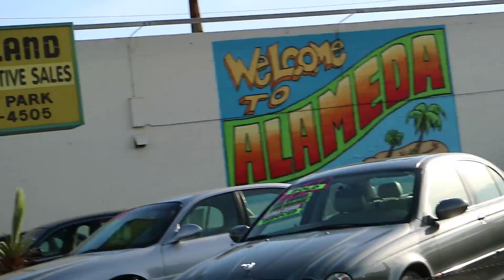Playoff'lar Sampiyonu!!! Golden State Warriors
Playoff'lar Şampiyonu!!! Golden State Warriors

Çok eylenceli dolu dolu geçen bir gündü. Okyanus kisiyina gidip drone ile çekimler yapma şansı yakaladım. akşamda Golden State Worriors'un şampiyonluk gösterilerini izlemek için Oakland a Oracle arenaya gittim.
Yarı final maçını final maçı zannedince heyencala bütün gün yanlış anonslar yaptım durdum.

Herkese merhaba; Ben Caner Türkmen, bundan bir buçuk yıl önce ani bir karar ile California'ya taşınmaya karar verdim ve taşındım, bir ay önce yine aynı şekilde ani bir karar ile YouTube’a içerik üretmeye karar verdim ve siz şimdi o içeriklerden birisini izliyorsunuz.